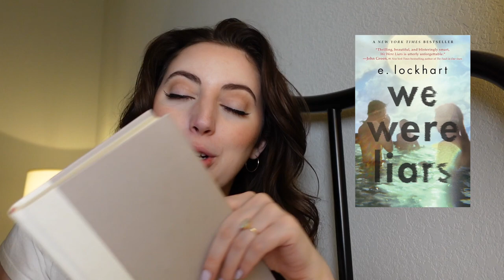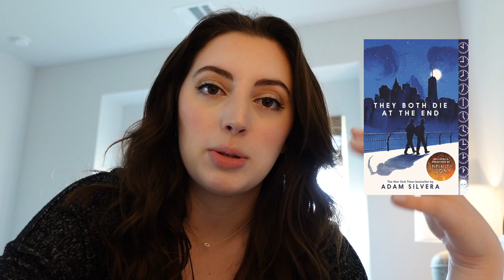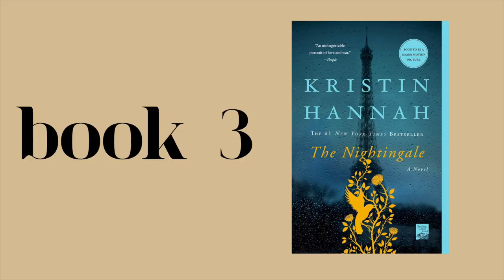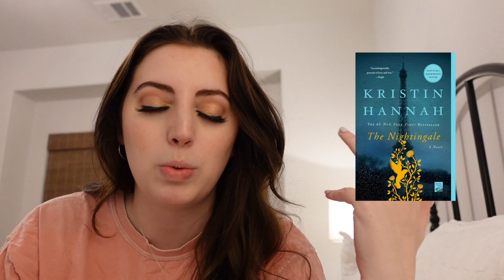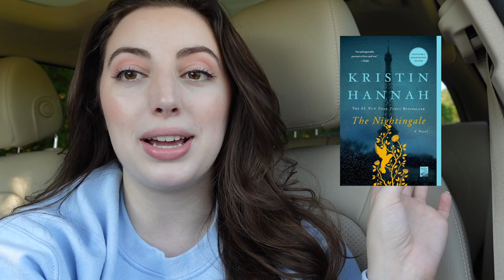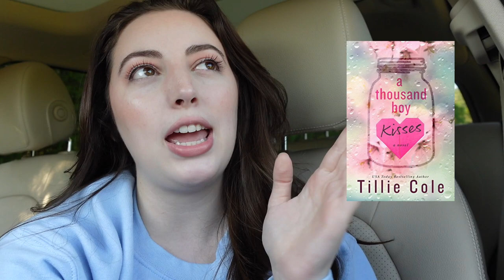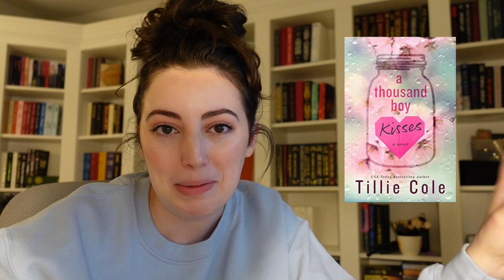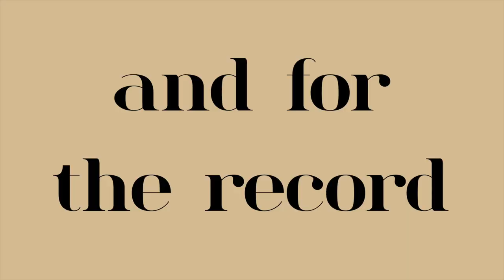attempting a "try not to cry" reading challenge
00:00 Intro
02:58 We Were Liars
10:27 They Both Die at the End
18:40 The Nightingale
26:48 A Thousand Boy Kisses
33:52 A Little Life
36:48 My Books to Make You Cry Recommendations

FAQS
◈ Where do you get your audiobooks - 98% from my library, otherwise libro.fm